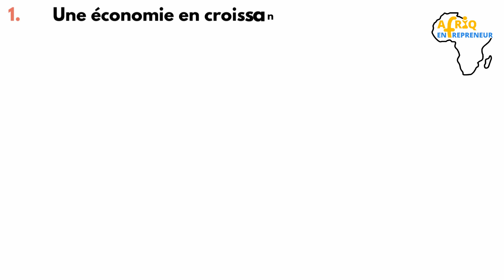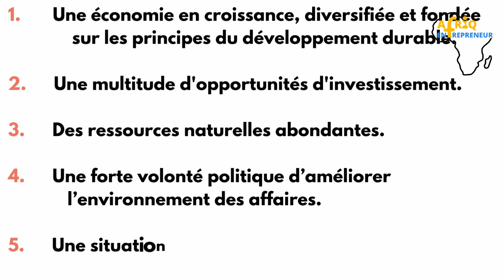GABON: Voici Pourquoi et Dans Quels Secteurs de Business INVESTIR dans ce Pays Africain?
Dans cette vidéo, nous présentons le Gabon, les facteurs favorables à l'entrepreneuriat et l'investissement et les business porteurs qu'on peut développer dans ce pays Africain. Suivez jusqu’à la fin.

La révolution entrepreneuriale en Afrique, c'est maintenant.